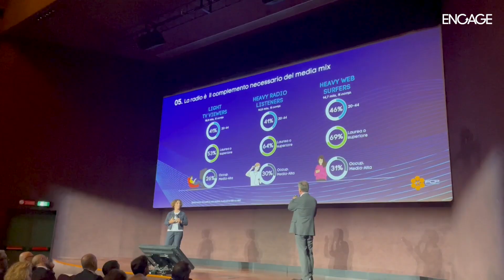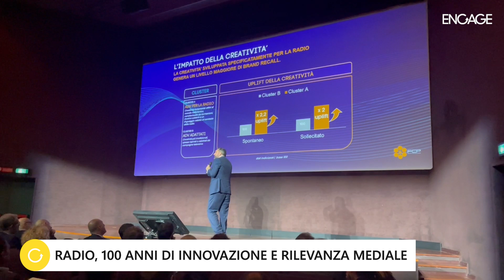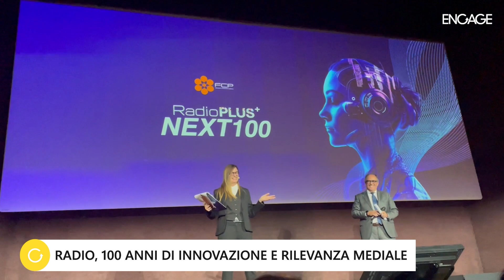RadioPlus+ Next100: La radio continua a crescere, 100 anni dopo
L’evento organizzato da FCP-Assoradio ha dimostrato che la radio è ancora una piattaforma pubblicitaria potente, in grado di connettere i brand al loro pubblico in modo unico ed efficace